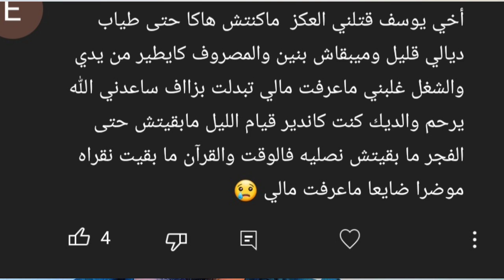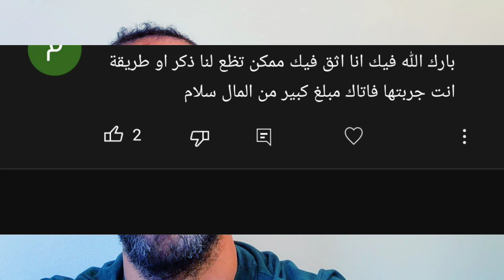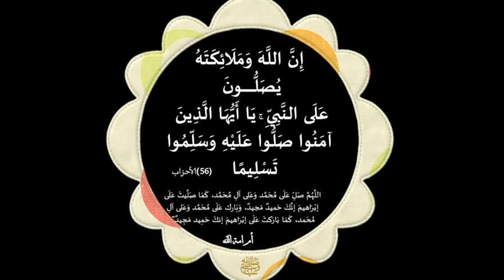الاذكار مجربه لجلب الرزق والمال بسرعة في الساعة وفي الحالانا جربته شخصيا تجلب الرزق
الاذكار مجربه لجلب الرزق والمال بسرعة في الساعة وفي الحال
انا جربته شخصيا تجلب الرزق